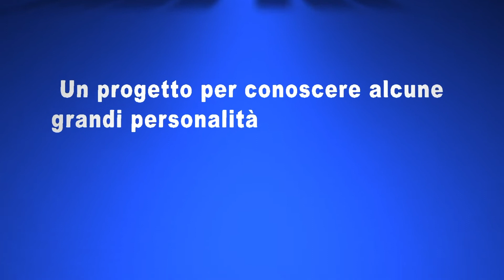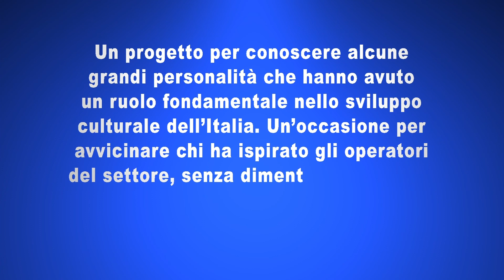Vite per la cultura italiana: Claudio Strinati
Claudio Strinati è uno tra i più noti storici dell'arte italiani, a lungo dirigente del Ministero della cultura e oggi noto anche per le sue avanzatissime attività di divulgatore di storia dell'arte, in film, televisione, piattaforme social e editoria specializzata. È stato soprintendente per il Polo museale romano dal 1991 al 2009 e ha ideato e organizzato importanti mostre d'arte, sia in Italia che all’estero. È particolarmente specializzato in pittura e scultura del Rinascimento e del Seicento ed è attivo anche nel campo musicale.